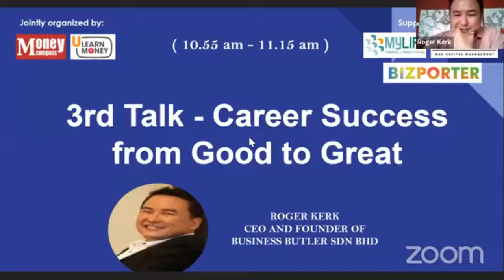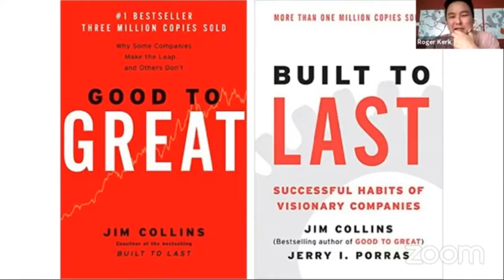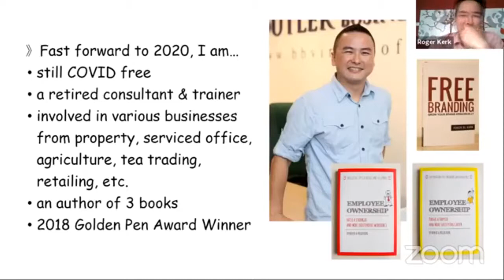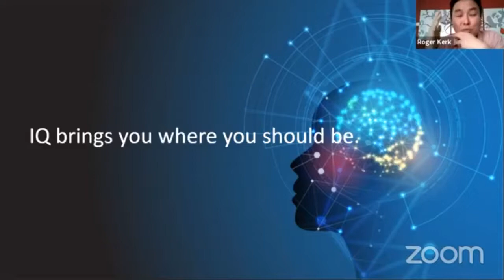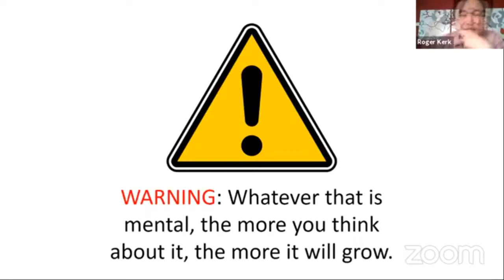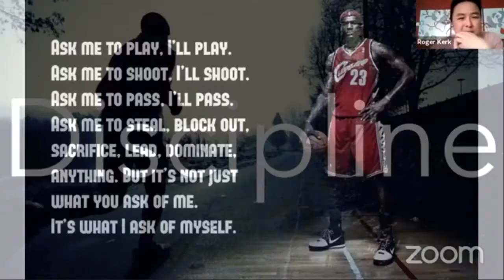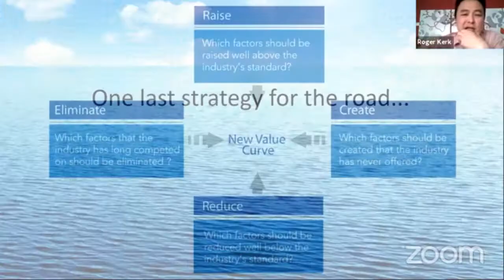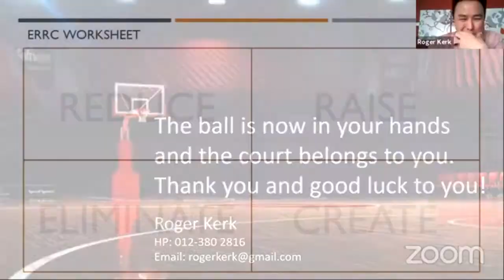Career Success from Good to Great by Roger Kerk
How do you make your career from good to great? Do you have any experience about it?
Let's share to you what Roger Kerk had gone thru for his career success from good to great and the challenges he faced.

Event date 18 April 2020